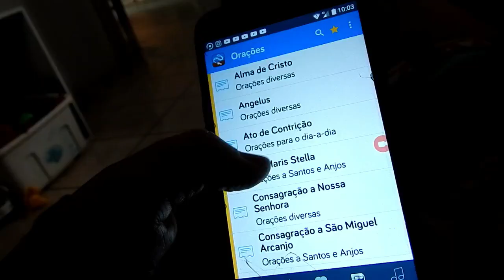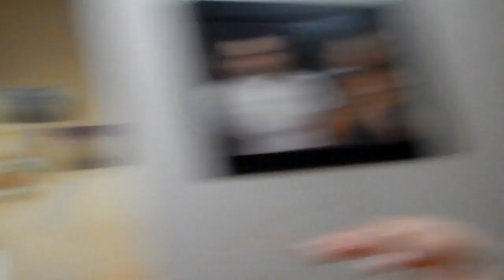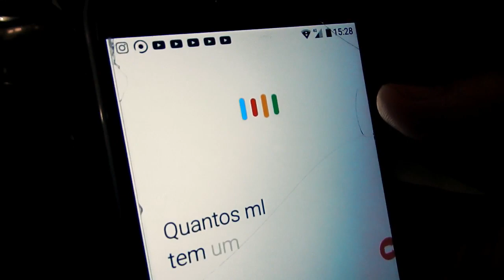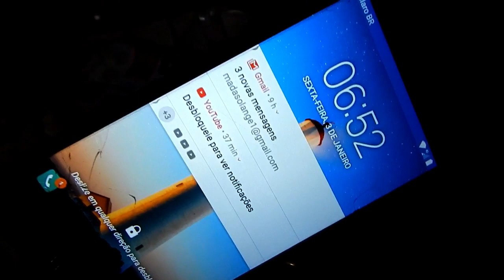COMECEI O ANO FAZENDO XAROPE PRA TOSSE /ADEUS COF COF / ROTINA DA VIDA REAL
OLÁ AMORESSSS, TEM GENTE TOSSINDO POR AQUI. ENTÃO BORA DAR UM JEITO NISSO COM UM XAROPE MELHOR QUE MUITO REMÉDINHO POR AÍ. E TUDO NATURAL
USEI
750ml de açúcar
1 abacaxi médio
hortelã comum e grosso
folha santa

GARANTA SUA COMPRAS PRO BEBÊ NO SITE BOUTIQUE INFANTIL

            SOLANGEMADALENA
VOCÊ GARANTE MAIS VANTAGEM AINDA.

ENDEREÇO
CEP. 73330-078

MUITO OBRIGADA!!!

DISQUE 100